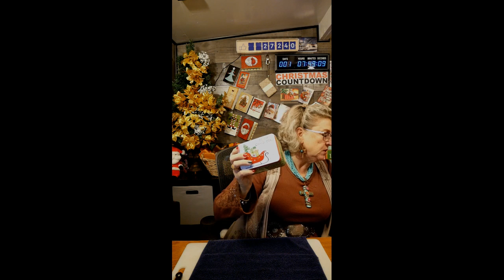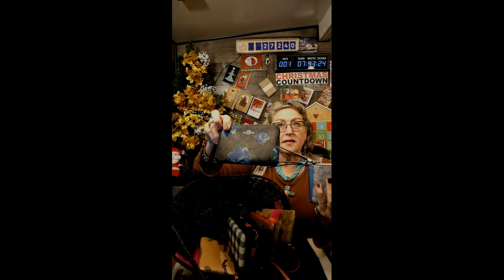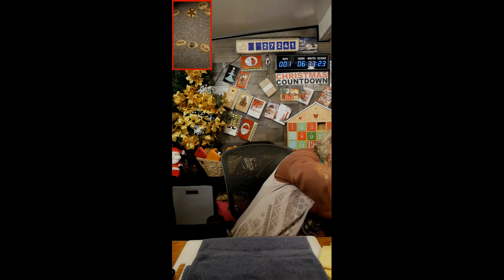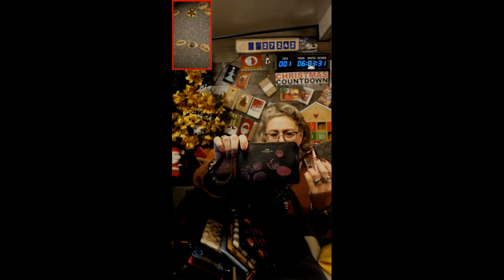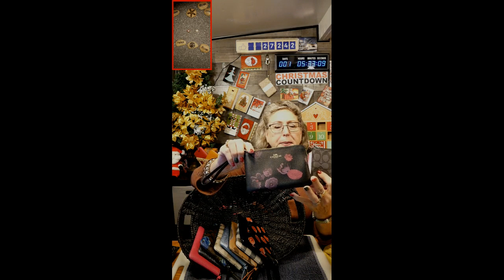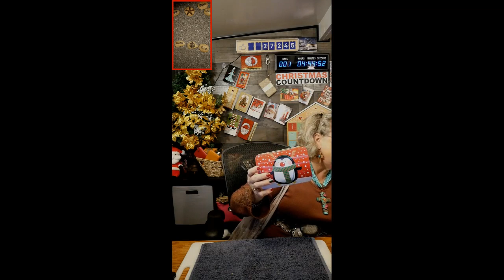Salt Water Akoya Oysters and Pearls